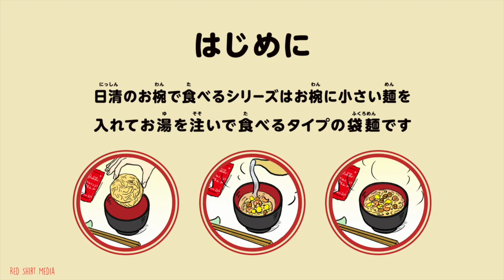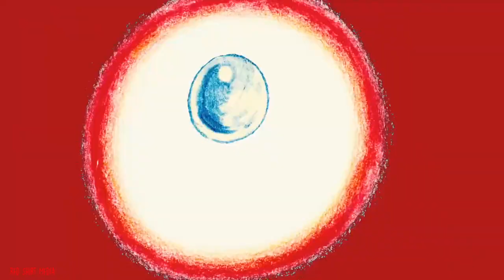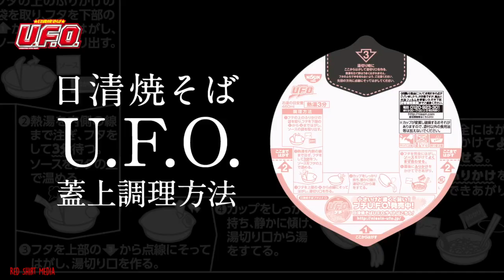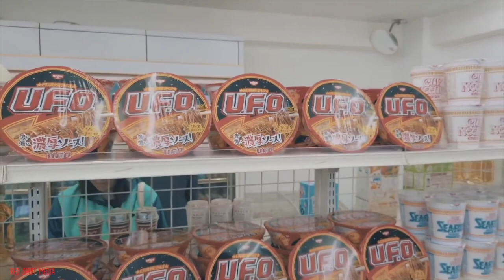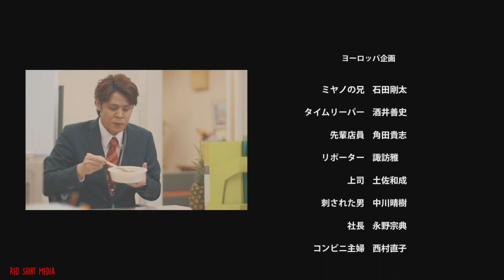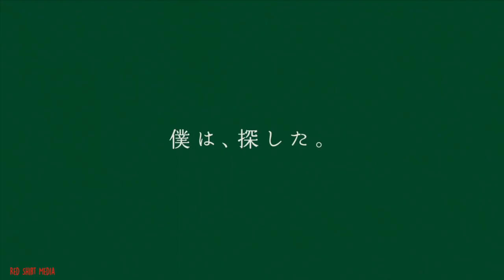Japanese Commercials Cup Noodle CM | Series 1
Check out this Great Nissin Commercial Collection from Japan!

日々清らかに豊かな味をつくる

The company was established in Japan on September 4, 1948, by Momofuku Ando as Chuko Sosha (中交総社 Chuukou-sousha).[2] Ten years later, the company introduced the first instant ramen noodle product, Chikin Ramen (Chicken Ramen). Soon thereafter, the company name was changed to Nissin Food Products Co., Ltd. (日清食品株式会社 Nisshin Shokuhin Kabushiki-gaisha). The company established a US subsidiary Nissin Foods in 1970 and, starting in 1972, sold instant ramen noodle products under the name Top Ramen. Instant noodles (1958) and Cup Noodles (1971) were both invented by Momofuku Ando. Nissin Foods has its headquarters in Yodogawa-ku, Osaka.